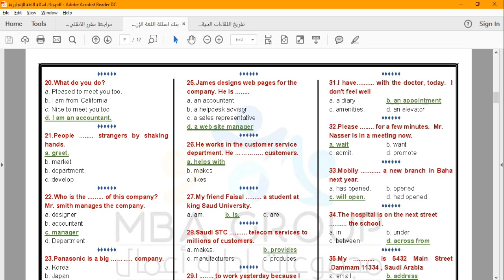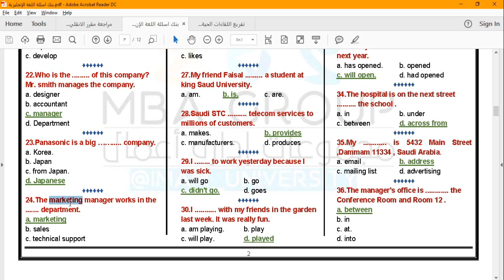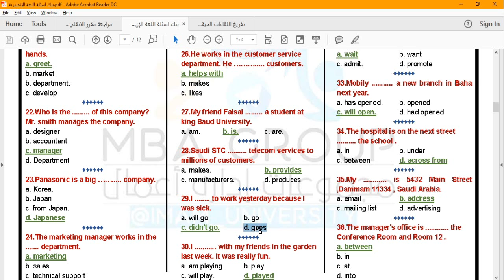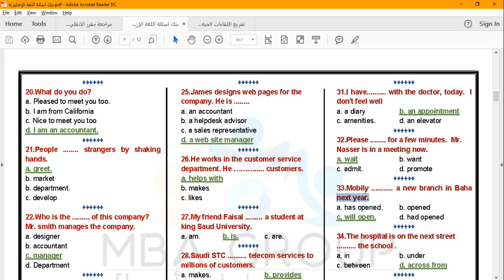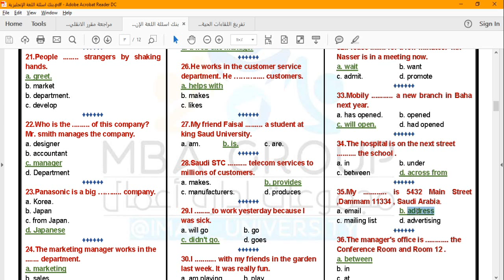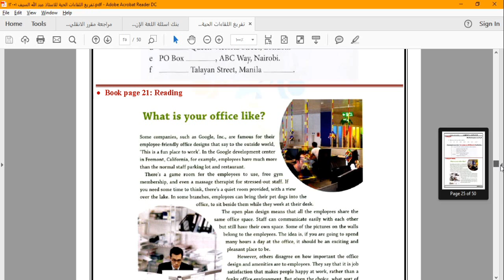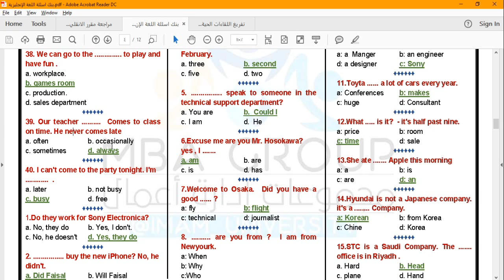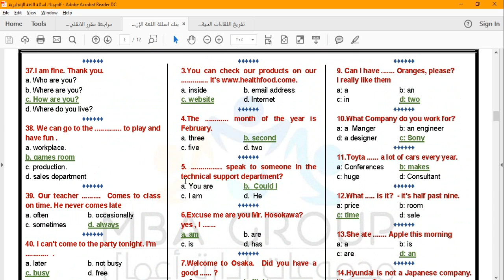شرح حل نماذج اختبارات الاستاذ عبدالله السيف (جزء 2)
قناة اللغة الانجليزية (نجل 140) للمستوى الاول تخصص ادارة ادارة اعمال